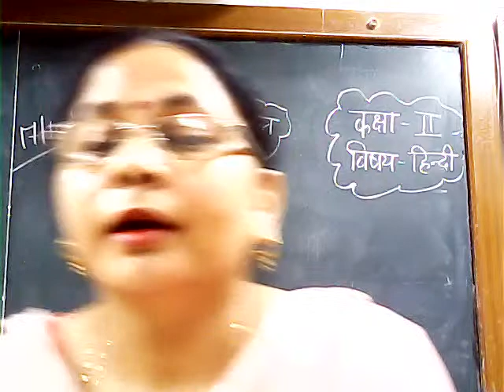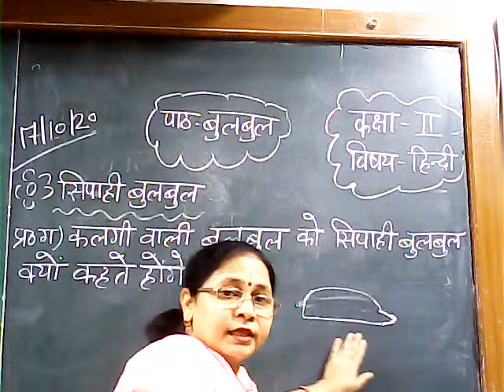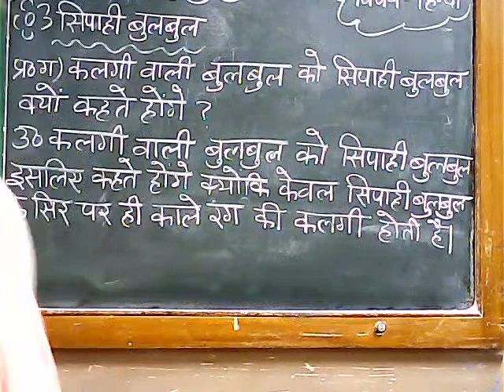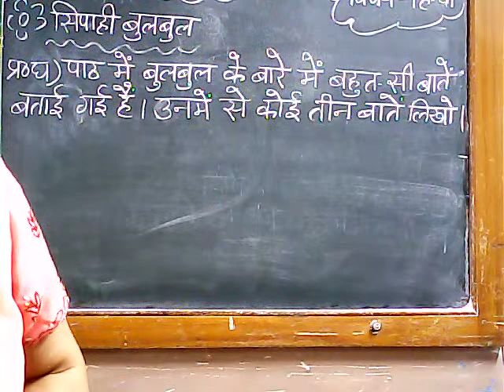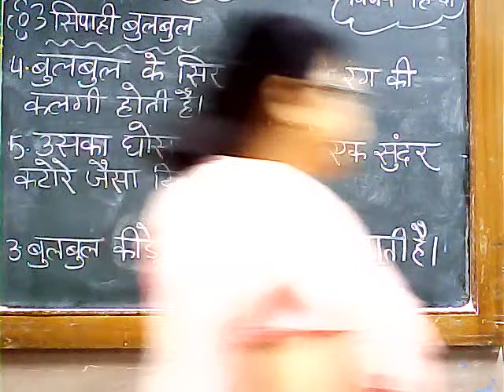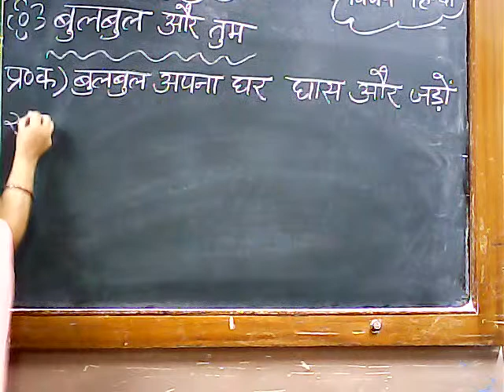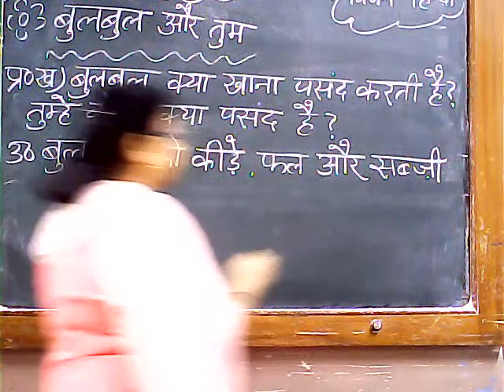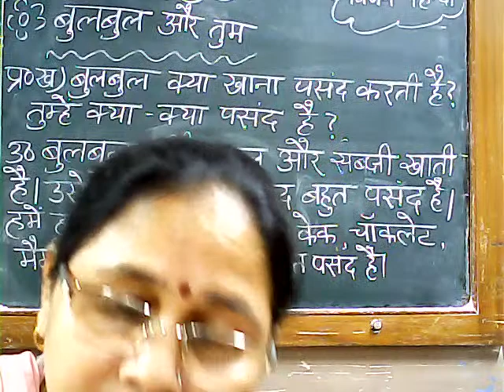Class-2/Subject- Hindi/L.-9 , Bulbul/Sarita Mam